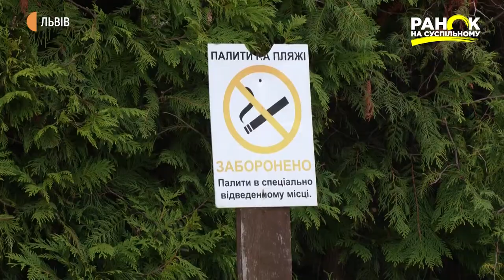Правила поведінки під час відпочинку на пляжі, - поради експертки з етикету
Ще 200 років тому не було прийнято на курортах ані засмагати, ані купатись у водоймах. Лише прогулювались вздовж берега, захищаючись парасолькою від сонця. Поступово, на окремих як для жінок так  і для чоловіків пляжах почалась епоха морських купань, але з допомогою купальних машин, таких невеликих будиночків на колесах, які кіньми завозили у воду.

Не допустимо було показуватись на людях у непристойному вигляді. У сучасному житті можемо поводитись вільніше відповідно до правил етикету під час відпочинку на пляжі.